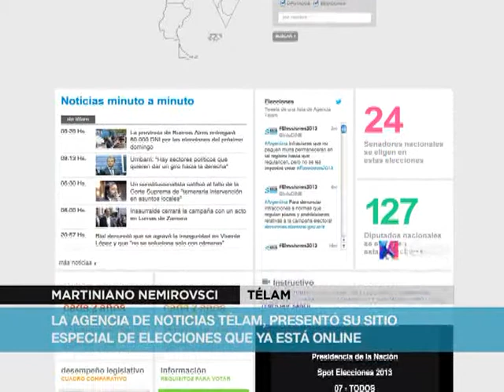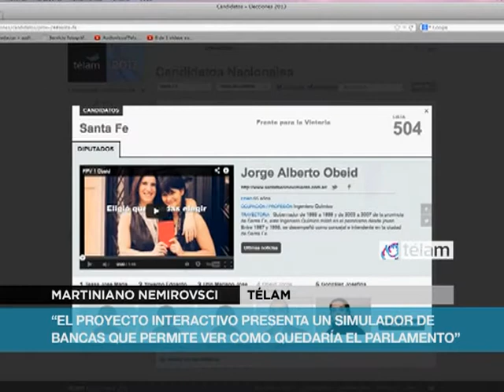Se presentaron 13 proyectos interactivos para las elecciones del domingo en la feria Hack Hackers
La Feria Electoral Hack Hackers consistió en un showroom donde se podían encontrar los 13  proyectos web vinculados a las próximas elecciones legislativas. Desde diferentes ángulos los proyectos participantes estaban relacionados con la previa de las elecciones, la cobertura del escrutinio, análisis de resultados o posibles proyecciones.
Uno de los proyectos interactivos presente en el feria electoral pertenece a la agencia Nacional de Noticias Télam con un especial multimedia e interactivo que permitía a los lectores ver mapas, buscador de candidatos, filtros por agrupación, distrito, cargo también cuadros comparativos de desempeño legislativo con leyes claves de los diputados nacionales que son candidatos. También incluye lo que se necesita saber a la hora de presentarse a votar y un simulador de vacas electoral que permite a los lectores ver como quedaría el parlamento dependiendo los resultados obtenidos en las primarias de agosto.